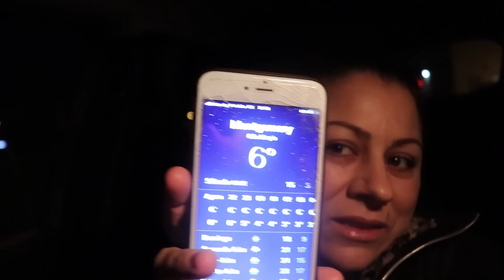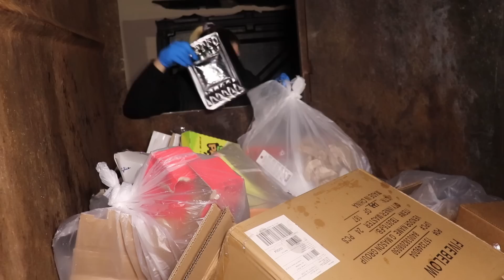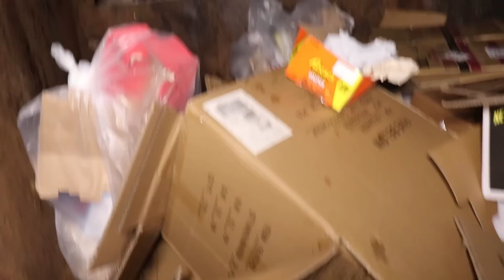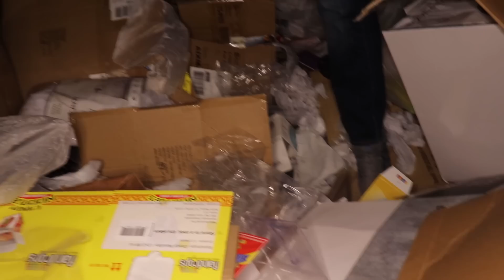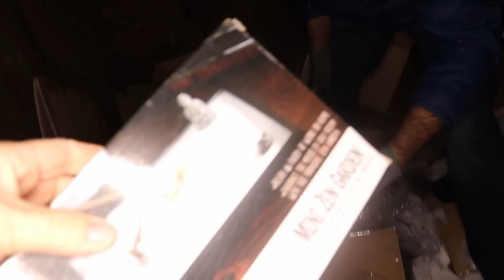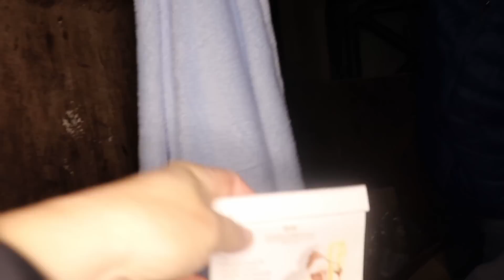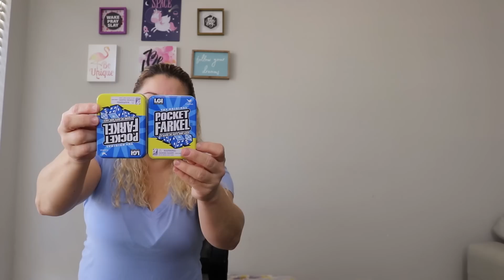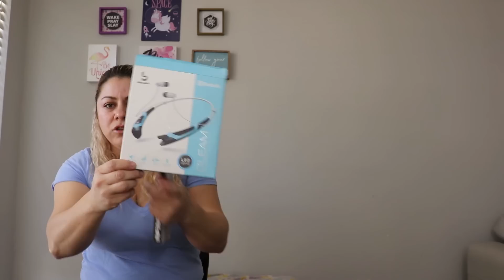TUDO QUE ENCONTREI NO LIXO DAS LOJAS NOS ESTADOS UNIDOS